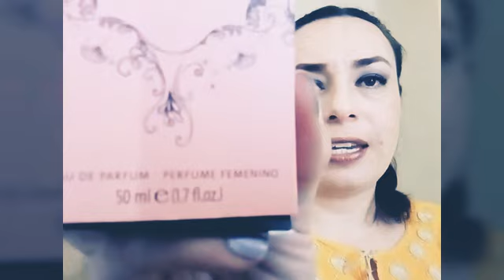Flirty Girl de Cy Zone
Un perfumito coqueto, descubre de que se trata.